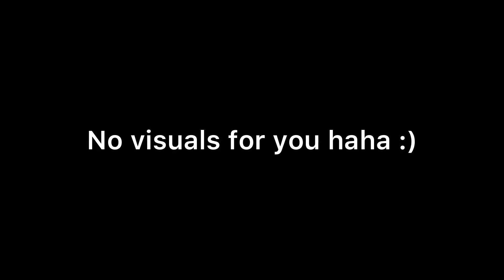Paintbrush Sparta Short Remix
I’m bored so I made this